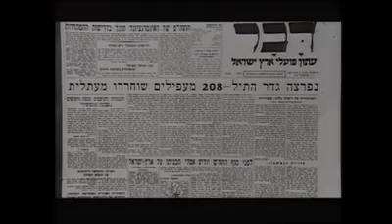חברים מספרים על פעולת הפלמ"ח לשחרור מעפילי עתלית: נחום שריג, יצחק רבין, אברהם אדן (ברן) ועוד...